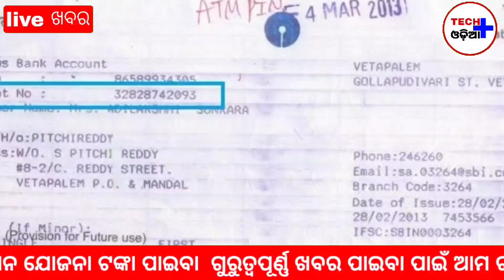Kalia Yojana New update Today Odisha Kalia Yojana New List Odisha Naveen Patnaik New || NewsOdisha